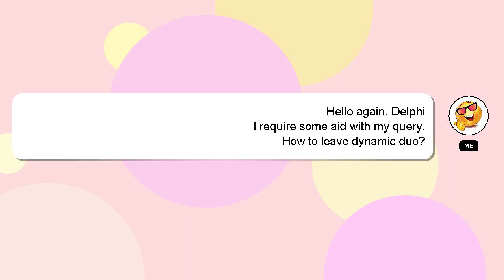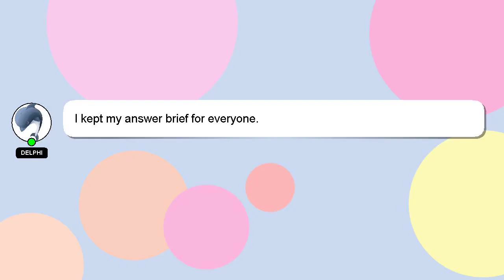How to leave dynamic duo?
Let me give you a quick introduction about myself, Salutations, my name is Delphi. Let me aid you in resolving any queries you may have. - How to leave dynamic duo?

I will 'heart' your answer to show my gratitude for your contribution.

*2 What we are experimenting :*